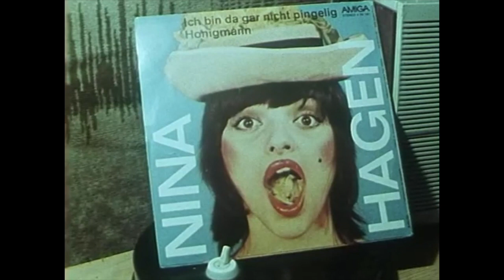Medio Mutante - Tú Y Yo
Song: Medio Mutante - Tú Y Yo
Album: Eadem Mutata Resurgo (Mexico, 2015)

Footage: Westler (West Germany, 1985) directed by Wieland Speck